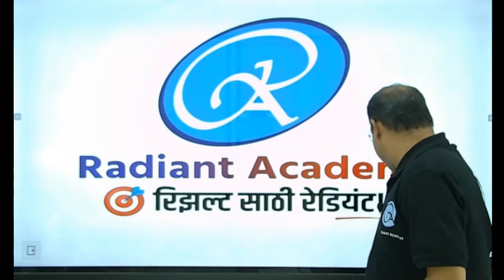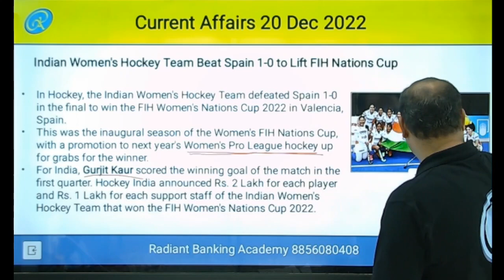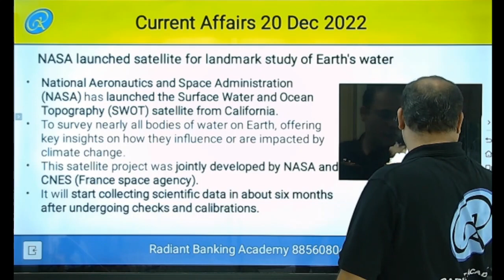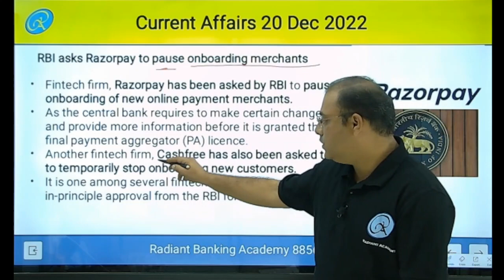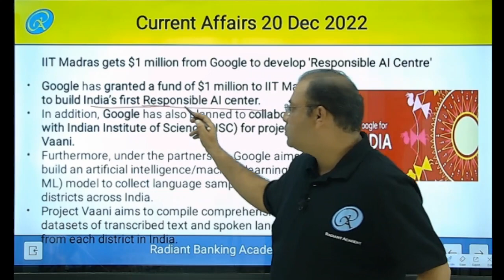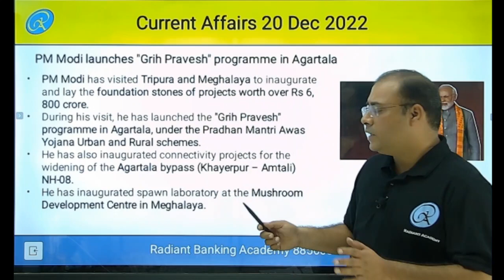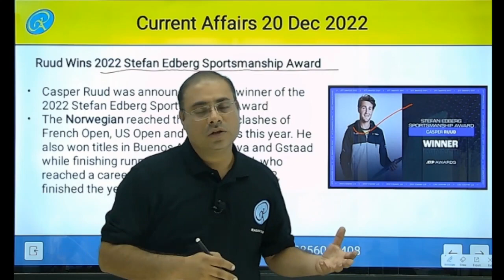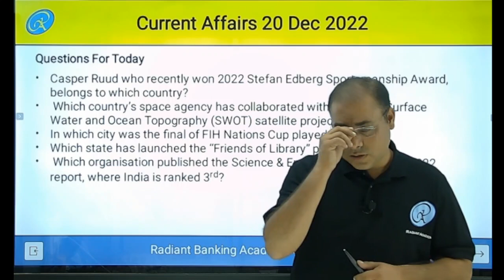Radiant Banking Academy Current Affairs 20 Dec 2022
Daily Current Affairs Class Lecture. These current affairs are for 20 Dec 2022. These can be useful for Banking, Insurance, Railways, and Other Competitive Exams.
The lecture is presented by Mr. Amol Chepe, Director of the institute. Banking Current Affairs in Hindi.